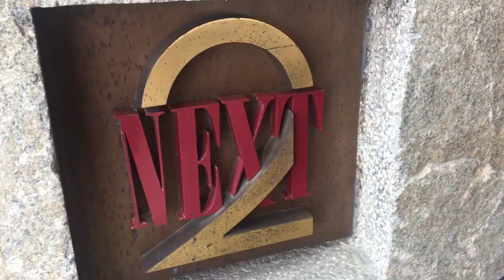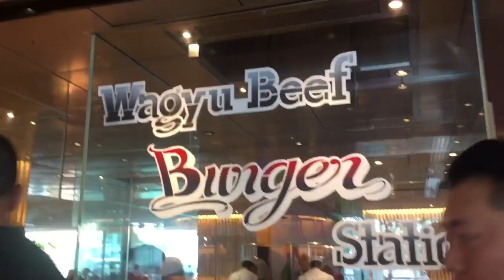KOB BAND NEXT2 0972459536